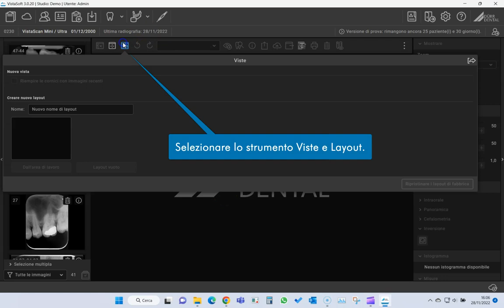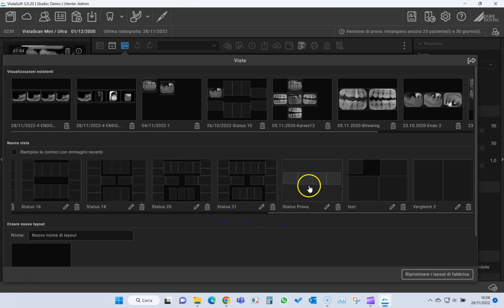Creare uno Status personalizzato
Video Tutorial su come creare uno Status personalizzato con VistaSoft